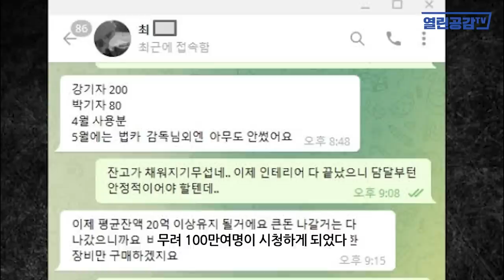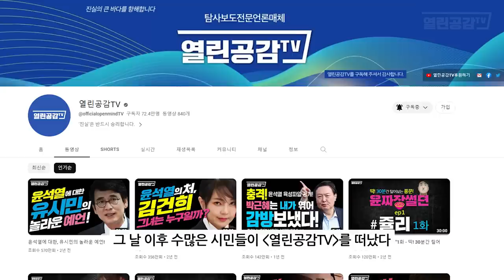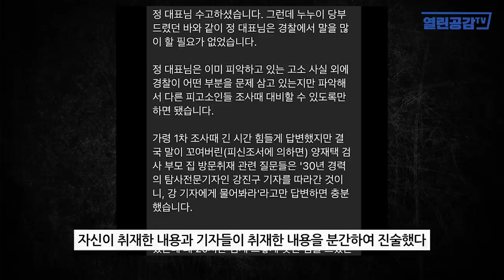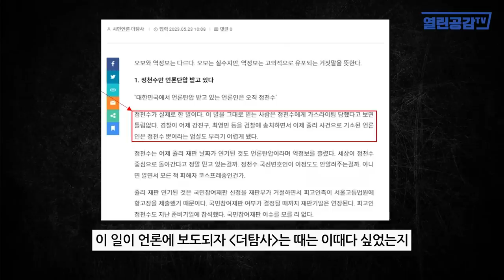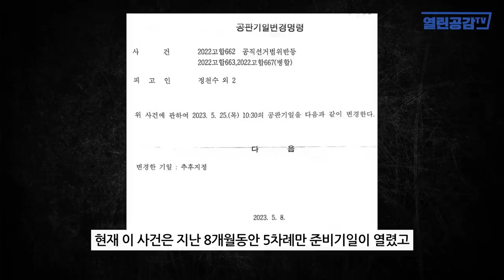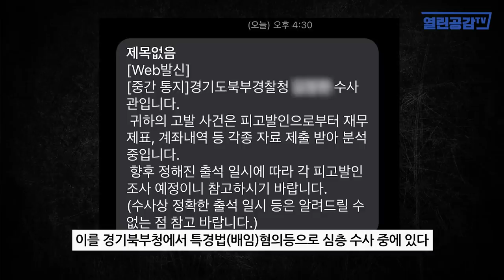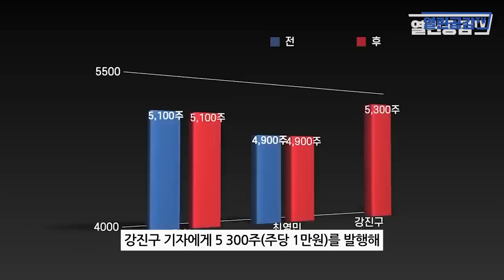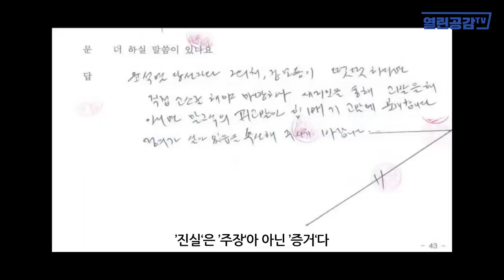[열공이슈] ‘쥴리’ 특종 후폭풍과 경찰수사에 대한 소름돋는 ‘진실’